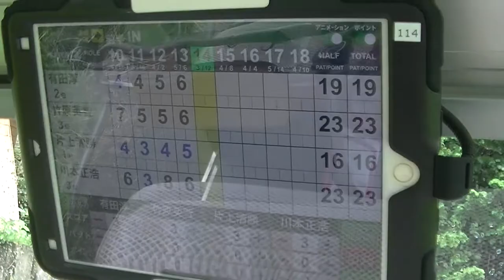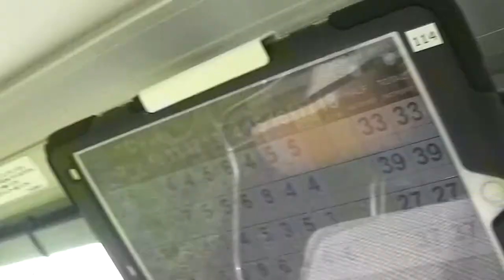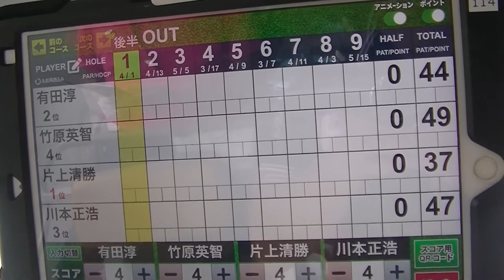関西空港ゴルフ倶楽部！前半まさかのアンダー！？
自身のベストスコアに迫る！